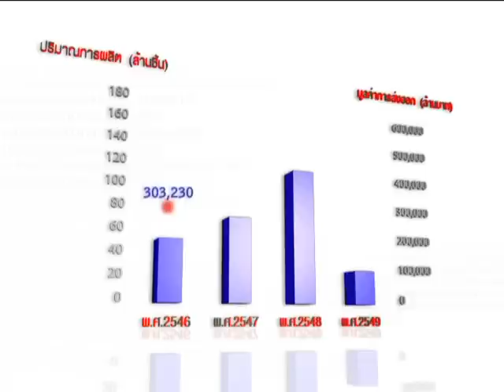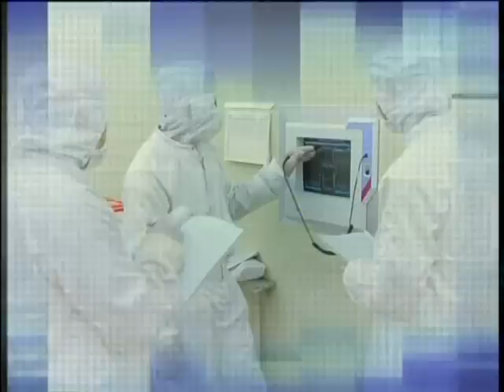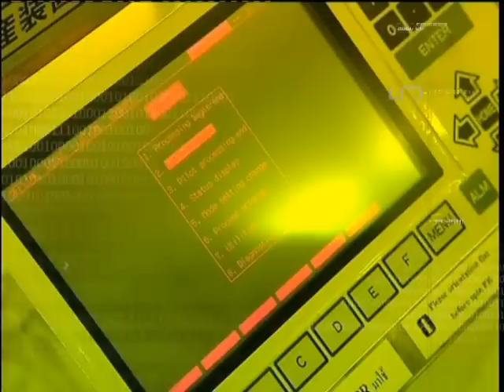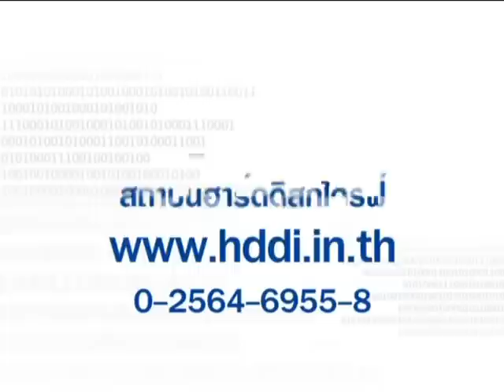Hard Disk Drive Institute: HDDI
ฮาร์ดดิสก์ นอกจากเป็นผลิตภัณฑ์อิเล็กทรอนิกส์ที่มีความสำคัญต่อภาคการส่งออกของไทย แล้ว  ไทยยังถูกจัดว่าเป็นฐานการผลิตฮาร์ดดิสก์ที่สำคัญของโลกอีกด้วย  โดยสำหรับในปีที่ผ่านมา (พ.ศ. 2547) ไทยสามารถส่งออกฮาร์ดดิสก์ได้สูงถึง 483,000 ล้านบาท  หรือคิดเป็นร้อยละ 12.3 ของการส่งออกโดยรวมของทั้งประเทศ  โดยการส่งออกทั้งหมดนี้ทำให้ไทยมีส่วนแบ่งในตลาดฮาร์ดดิสก์สูงเป็นอันดับ 2 ของโลกรองจากสิงคโปร์  หรือคิดเป็นส่วนแบ่งถึงร้อยละ 19.9 ของตลาด โดยในปี 2548 นี้ อุตสาหกรรมนี้ถูกคาดการณ์ว่าจะขยายตัวถึงหนึ่งเท่าตัวของปี 2547 ดังนั้น มูลค่าการส่งออกของฮาร์ดดิสก์ จะมีมูลค่าถึงราว 966,000 ล้านบาทในปี 2548 (ข้อมูลจาก WD)  หรือมีอัตราการขยายตัวเร็วกว่า GDP ถึง 20 เท่า (ธนาคารแห่งประเทศไทยได้ประมาณการว่า GDP มีอัตราการขยายตัวในปี 2549 อยู่ในช่วง 4.5-5.5% ในขณะนี่การผลิตในอุตสาหกรรมฮาร์ดดิสก์ถูกคาดการณ์โดยกลุ่มผู้ประกอบการ ฮาร์ดดิสก์ว่าจะขยายตัวถึง 100%)  และด้วยอัตราการขยายตัวดังกล่าว จะก่อให้เกิดมูลค่าเพิ่มในประเทศถึงประมาณ 360,000 ล้านบาท (2 เท่าตัวของปี 2547) ซึ่งมูลค่าเพิ่มนี้ช่วยให้ GDP ของประเทศในปี 2548 ขยายตัวเพิ่มจากปีที่ผ่านมา